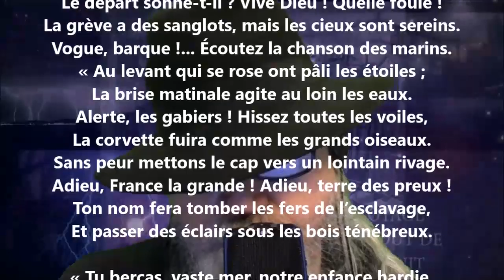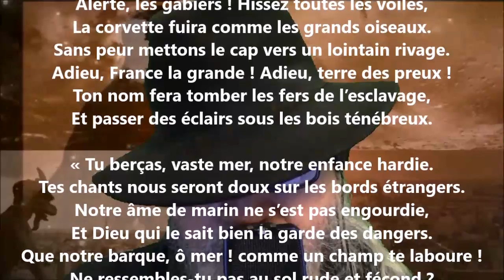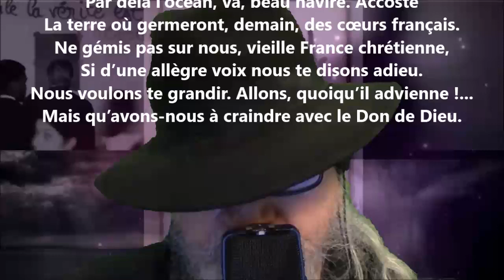Le chant des marins - Pamphile Le May lu par Yvon Jean